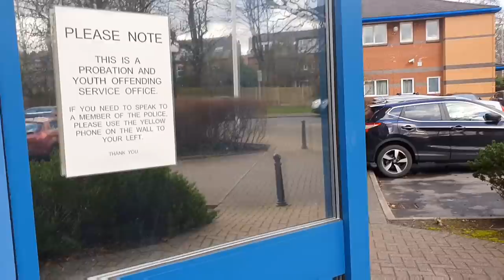West Didsbury officer doesn't understand the concept of "I cant read"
OFF YA POP!!!